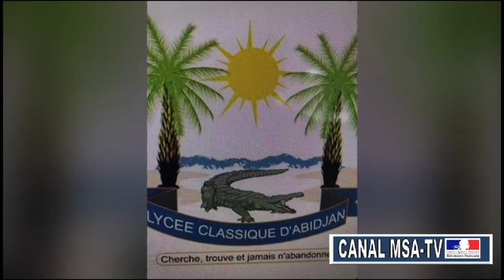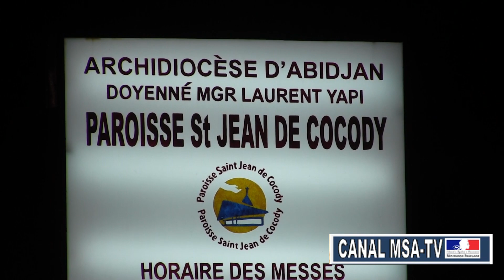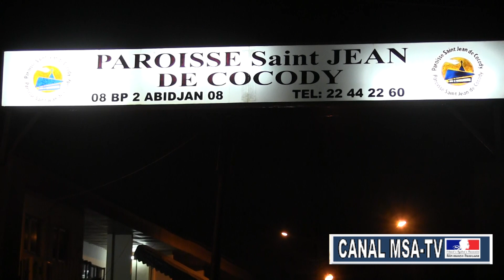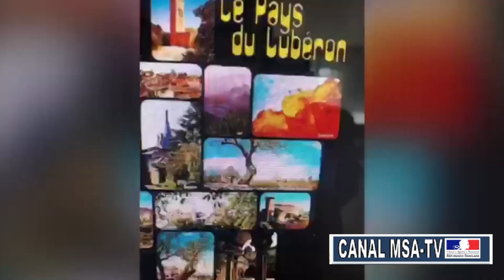CI:ABOUDE-KOUASSIKRO REPOSER EN PAIX HOMMAGE A MAMAN THERESE AHOUZI & SON FILS ERIC ABOU AHOUZI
Message de PAIX, d'UNION, de COHÉSION, TRÈS ,TRÈS FORT de feu FELIX HOUPHOUET BOIGNY aux différents Cadre FONDATEUR du PDCI-RDA et autres formation politique du DÉPARTEMENT DE L'AGNEBY-TIASSA : aux POPULATIONS SUD, OUEST, EST, CENTRE AKAN: BAOULE, AGBIGUI, ABBEY, ATTIE, AKROBO ou KROBOU des villages ABOUDE-DADIE, ABOUDE MANEKE, ABOUDE-KOUASSIKRO, D'ORESS-KROBOU Etc. '' REPOSER EN PAIX HOMMAGE A MAMAN THERESE AHOUZI & HOMMAGE A SON FILS ERIC ABOU AHOUZI'' Le franco-ivoirien, Cadre Chargé de Mission de la Recette Générale des Finances de Paris de la République de France.
"En trente années de carrière au trésor français et dans l'enseignement supérieur, j'ai créé deux entreprises de formation , j'ai fait émerger une université catholique panafricaine d'excellence , j'ai réussi des concours administratifs français très difficiles, me classant parmi les premiers ; j'ai réalisé des réformes fiscales et comptables telles que la fusion impôt /trésor du 04 avril 2008 et le plan comptable innovant des communes de 1997 au sein de Bercy _ministère français des finances qui a donné 5 directeurs et directrice au FMI. J'ai mis en œuvre _ dans les années 90_le plan de réindustrialisation de la Picardie alors région la plus pauvre de France . J'ai mis en place _outre la monnaie Euro _dans le département de l'Oise , un dispositif d'aide aux PME considéré en 1996 comme un modèle par Bercy. Sur le plan politique , j'ai énormément milité et participé aux commissions programmatiques du Parti socialiste qui ont jeté les bases de l'élection de François Hollande en mai 2012.En novembre 2018 , j'ai contribué _après avoir contribué à la libération de ses compagnons de parti en août 2013_ à la libération du ivoirien Laurent Gbagbo injustement emprisonné à la CPI en me rendant dans le bureau du représentant jésuite du pape François et en lui remettant des documents issus de mon passé socialiste français démontrant l'innocence du premier président socialiste ivoirien. Si j'ai pu réaliser ce qui précède , notamment la conduite _par moi qui ait été formé intégralement en Afrique _ de politiques publiques à succès en Europe , c'est avant tout parce que durant mes années scolaires et universitaires à Abidjan dans les années 80 , j'ai été formé aux outils de développement personnel des grands maîtres"